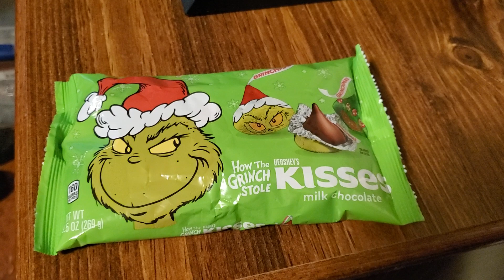The Grinch Hersey Kisses Candy